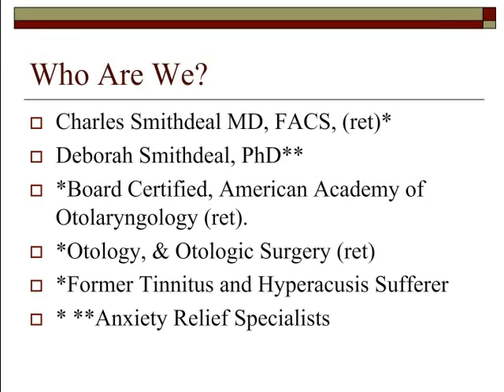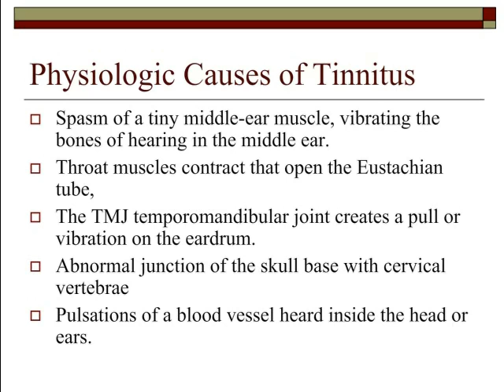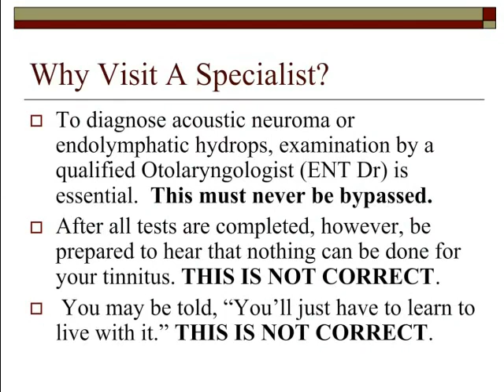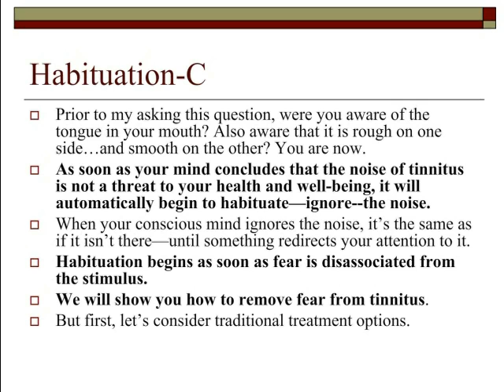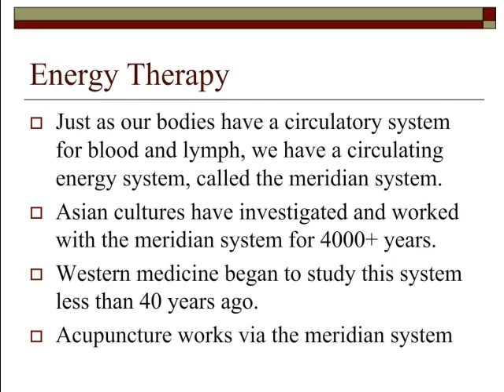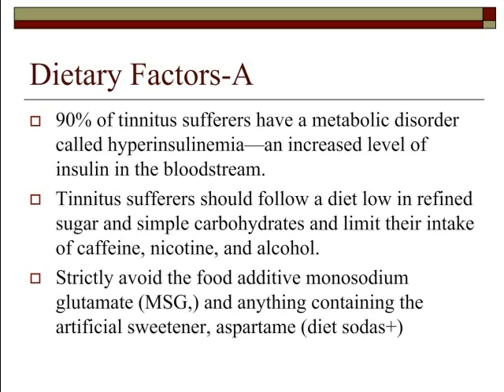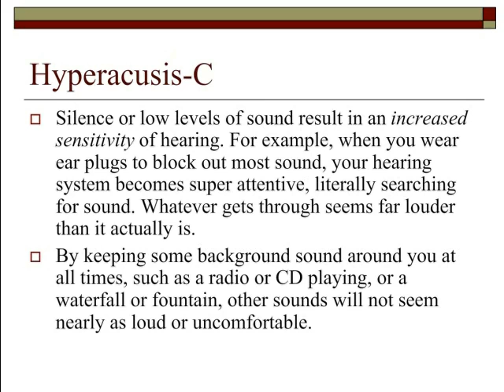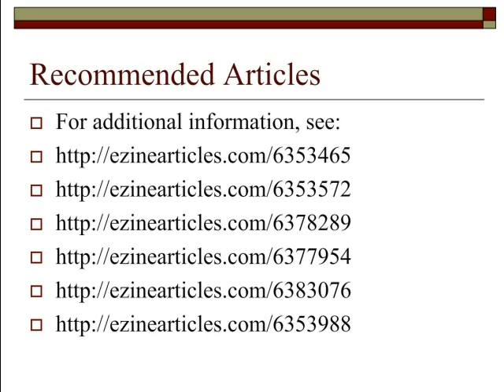Tinnitus Explained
Tinnitus causes, tinnitus treatments, ringing in the ears and hyperacusis explained by a world-renowned tinnitus authority, hyperacusis expert, and former tinnitus and hyperacusis sufferer.